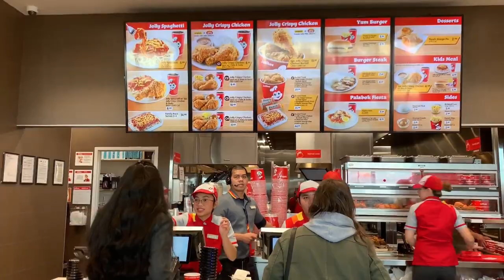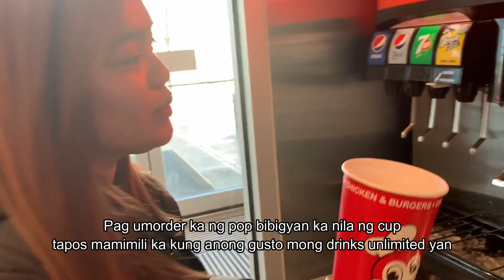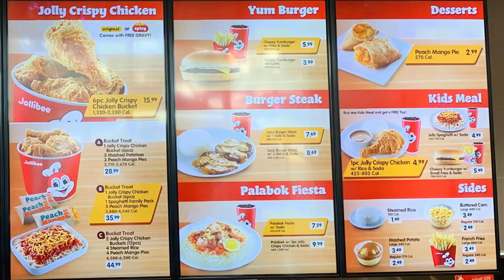Jollibee Calgary vs Jollibee Pinas Mukbang! 1st Jollibee in Calgary!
How to monetize in youtube
paano mamonetize sa youtube,
paano magstart sa youtube,
best video editor for vlogging,
best thumbnail editor for vlogging,
best video editor,
best thumbnail,
best vlog,
magkano ang kinikita ng vlogger,
free music,